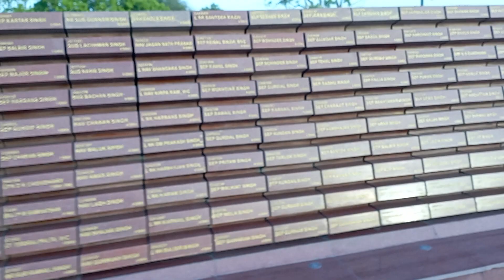देश के वीर जवानों